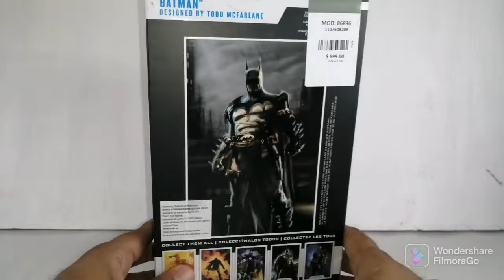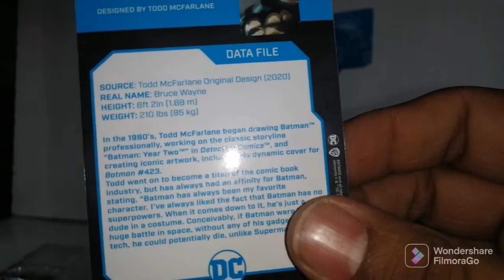BATMAN Diseño Todd Mcfarlane | Mcfarlane Multiverse | DC | Revisión en Español | Los Tíos Barbones